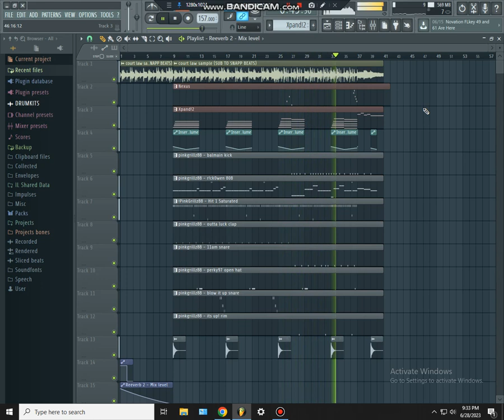court law type beat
sample taken from SNAPP MAKES BEATS